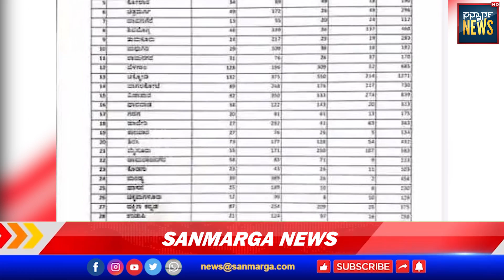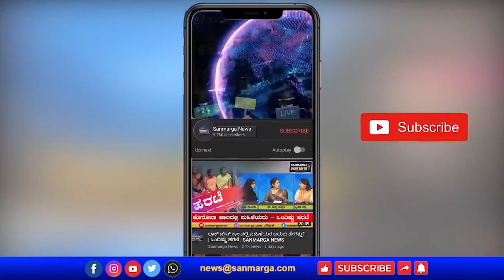ನ್ಯೂಸ್ ಬುಲೆಟಿನ್- 18-03-2022| SANMARGA NEWS